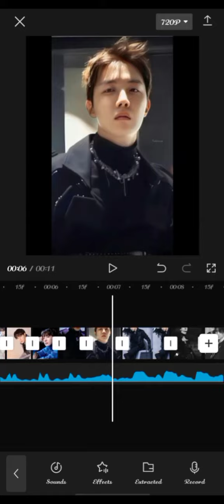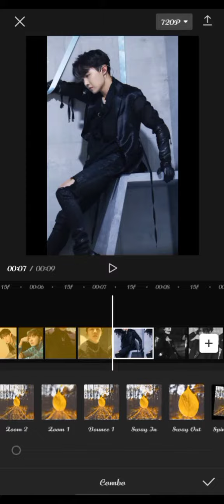bts# recording video 📷# bts editing# bts army# bts fan# bts